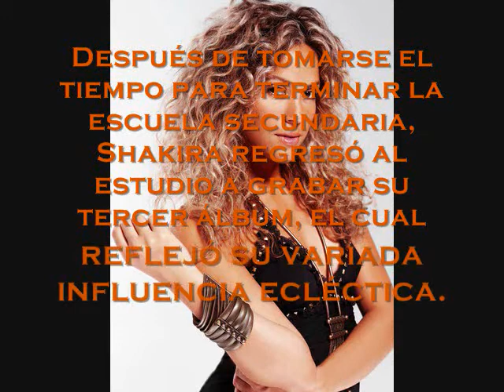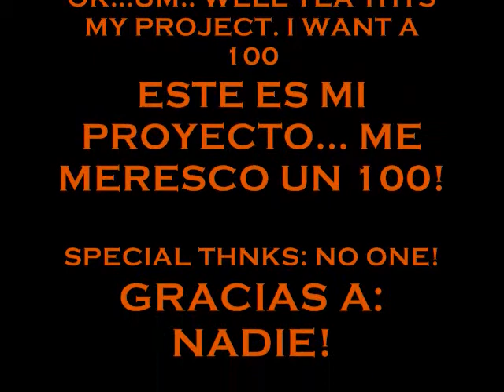shakira project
spanish project!!! did it in one day. im so proud :) enjoy shakira!